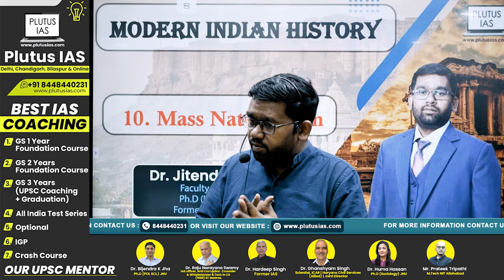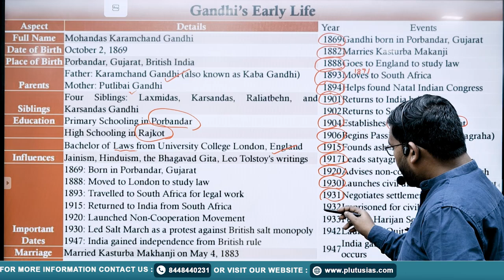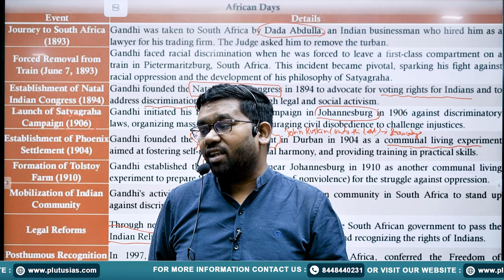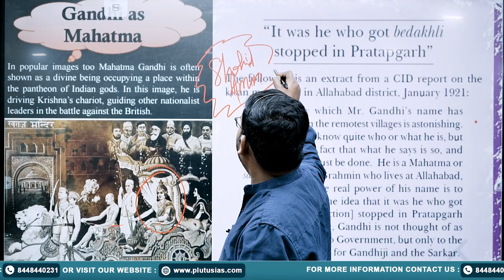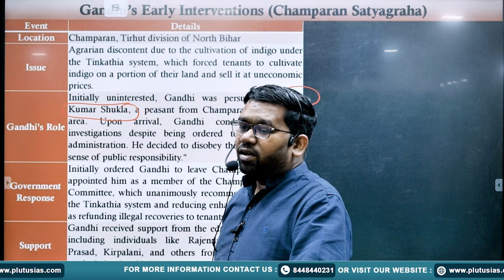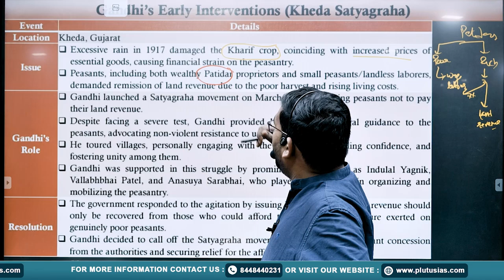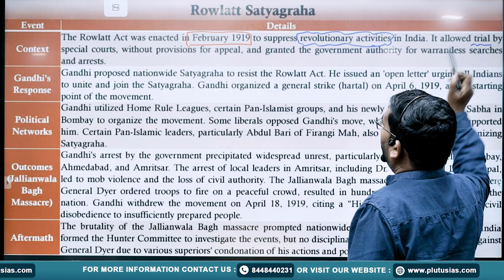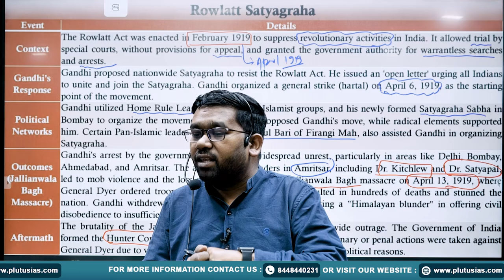Mass Nationalism in Modern Indian History | UPSC Preparation | Dr. Jitendra Kumar | PLUTUS IAS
In this informative lecture, Dr. Jitendra Kumar (Ph.D. in History, JNU) explores the rise of Mass Nationalism during India's struggle for independence. This crucial period in Modern Indian History witnessed the collective awakening and mobilization of the Indian population against British colonial rule. Essential for UPSC aspirants, this session covers key events, influential figures, and the socio-political impact of mass nationalism that shaped India's independence movement.

Join us at PLUTUS IAS to gain insights into significant historical movements that are vital for UPSC Mains and Prelims preparation. Dr. Jitendra Kumar's expertise will help you understand the nuanced aspects of Indian nationalism that are frequently asked in UPSC exams.

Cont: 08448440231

Mass Nationalism in India
Modern Indian History UPSC
UPSC History Lecture
Dr. Jitendra Kumar History
UPSC Modern History Topics
History Optional UPSC
Mass Nationalism Events
Indian National Movement
PLUTUS IAS